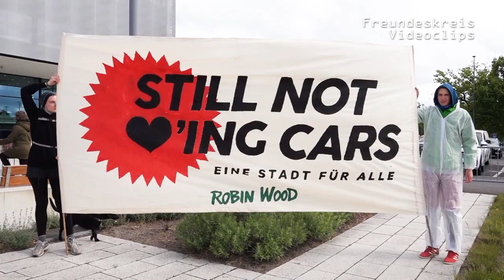VW tötet /VW mata I Unabhängige Gewerkschaft von VW-Arbeiter*innen (Huberto Juárez Nuñez, BUAP)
Berlin, 14.5.19. Protest vor Hauptversammlung der Aktionär_innen von VW
Unabhängige Gewerkschaft von VW-Arbeiter*innen (Umberto Huarez Muniez, Universidad Autónoma de Puebla, Mexiko, gewerkschaftlicher Aktivist in der  Automobilindustrie)